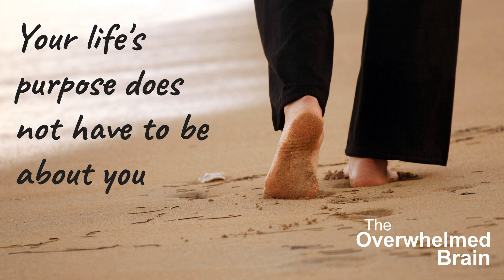Your life's purpose does not have to be about you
When you can't find meaning and purpose in your life and you're not sure what your next steps are, and perhaps you're feeling antsy or anxious about those next steps, sometimes you have to think outside yourself and figure out what really brings you meaning. I keep the existential very practical in this episode, so maybe it's the trip you've been wanting to take for a while.